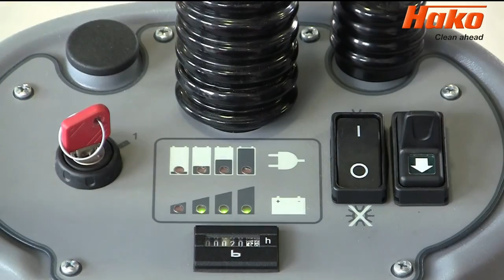Hako Sweepmaster B800 R Kehrsaugmaschine Vacuum Sweeper Kehrmaschine reinigungsmaschine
Doğuş temizlik makineleri
Daha Fazla Bilgi İçin